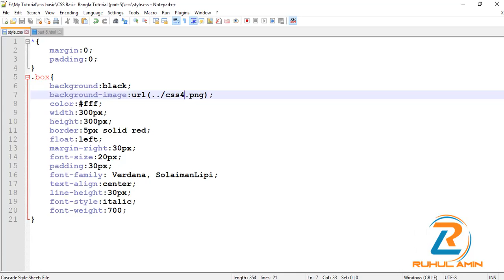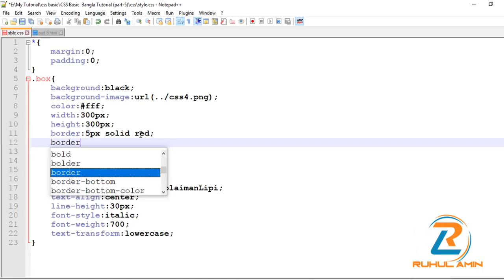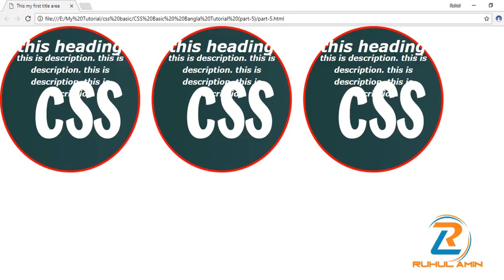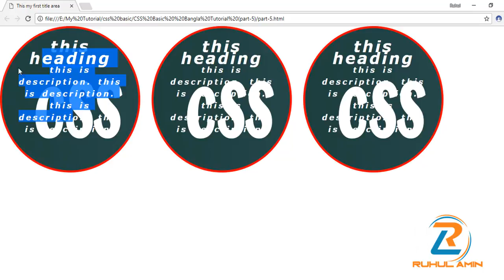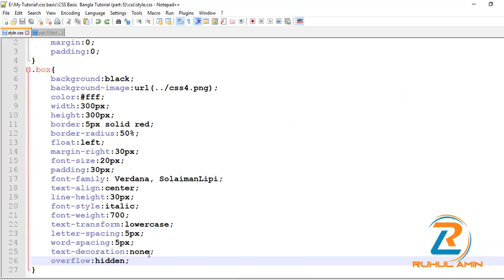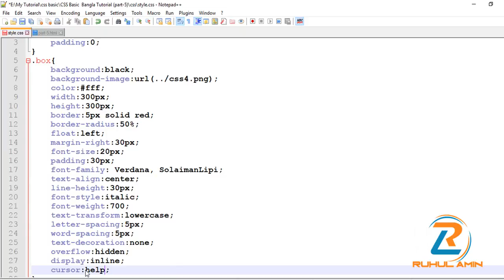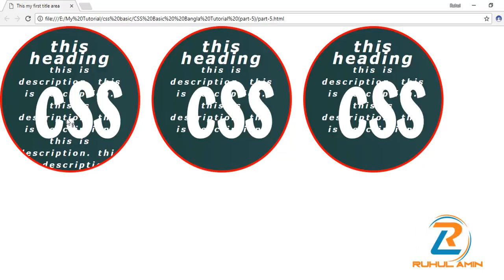CSS Basic Bangla Tutorial (part-5)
আপনারা  মন্তব্য করে আপনার মতামত জানাতে পারেন অথবা ফেসবুকে আমার সাথে যুক্ত থাকতে নিচের লিংক গুলোতে ক্লিক করতে পারেন।
Video Contents:
1. How to user property and values

1. Android Tutorial
2. PHP Tutorial
3. HTML Tutorial
4. HTML5 Tutorial
5. Bootstrap Tutorial
6. css Tutorial
7. css3 Tutorial
8. Javascript Tutorial
9. Any kinds of framework
10. Jquery Tutorial
11. C Tutorial
12. C++ Tutorial
13. C# Tutorial
14. CPA Marketing,
15. Youtube Marketing Tutorial
16. Upwork Tutorial
17. Fiverr Tutorial
18. People Per Hour Tutorial
19. craiglist Tutorial
20. video marketing Tutorial
21. Freelancer Tutorial
22. Belance Tutorial
23. Graphics design Tutorial
24. SMM Tutorial
25. Social media Marketing,
26. SEO Tutorial
27. Search engine optimization Tutorial
28. Email Marketing Tutorial
29. content marketing Tutorial
30. google adsence Tutorial
31. google adwords Tutorial
32. google web master tools Tutorial
33. web master tools Tutorial
34. Article writing Tutorial
35. photoshop7 Tutorial
36. adobe photoshop cc Tutorial
37. adobe premiere pro cc Tutorial
38. sony vegas pro Tutorial
39. Twitter Marketing Tutorial
40. Blog Writing Tutorial
41. Bloger Tutorial
42. Blogspot Tutorial
43. Video Marketing Tutorial
44. Scribe software Tutorial
45. Adobe Illustrator Tutorial
46. Bangla Tutorial
47. Any kinds of IT, Freelancing  Tips and Tricks.
ETC from RuhulAminBD.